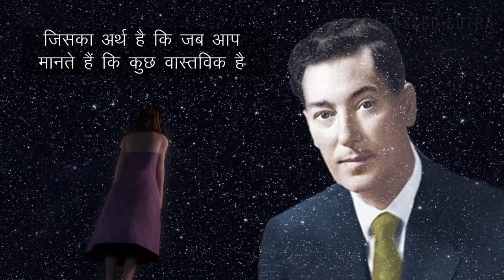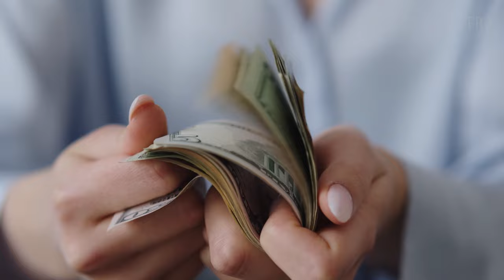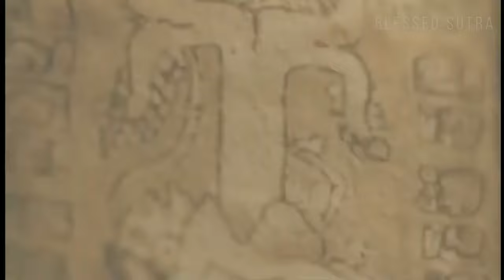आकर्षण का नियम काम करना क्यों बंद कर देता है Law of Attraction Really Work Hindi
आकर्षण का नियम काम करना क्यों बंद कर देता है Law of Attraction Really Work Hindi | What stops working of law of attraction | Manifestation | Does Law of Attraction Really Work? | By Crazy Philosopher | Law of Attraction with Law of Karma, जो किस्मत में नहीं है वो भी पा लोगे |Law of Attraction in Hindi Blessed sutra is just about Law of Attraction, Manifest and Affirmations.